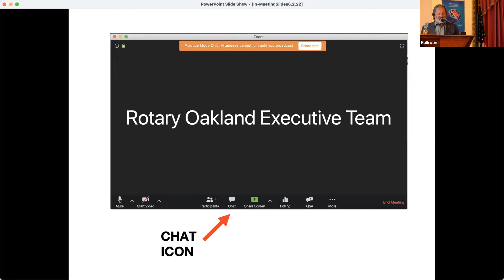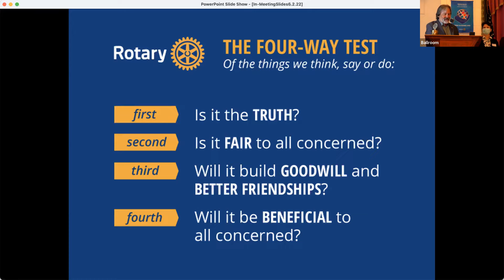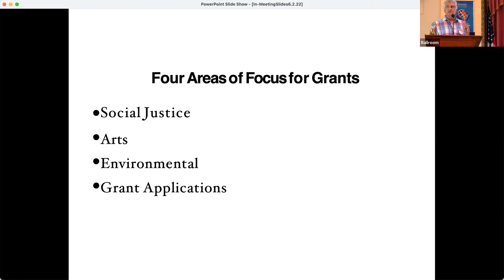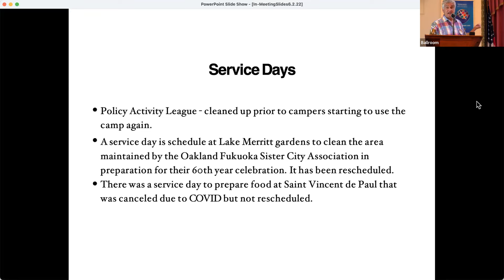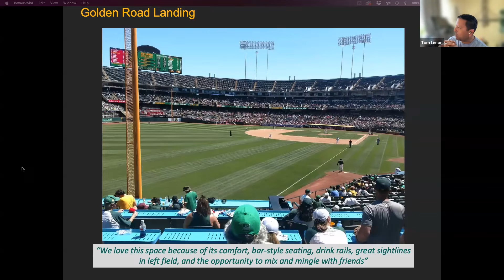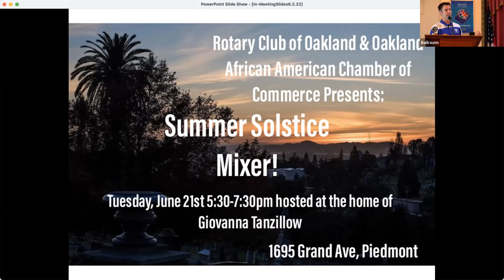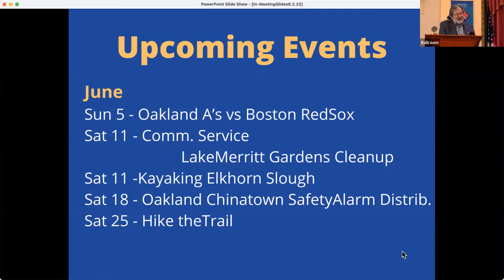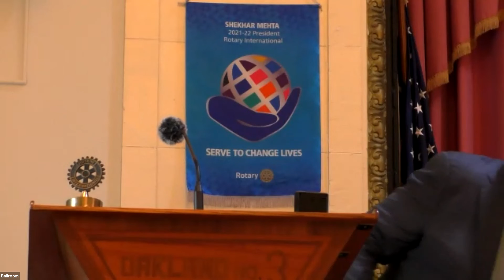Rotary Club of Oakland Civic Thursday Meeting June 2, 2022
President Dudley Thompson called to order the 5,389th Civic Thursday meeting of the Rotary Club of Oakland both In-person and Zoom at 12:33 pm.

Dana Sack recited a famous quote by Jane Goodall about doing good and doing well. “What you do makes a difference, and you have to decide what kind of difference you want to make.”

Merlin Edwards introduced our newest Rotarian, Mary Finch, with several interesting facts. Mary is a good singer who has soloed with the San Francisco Opera. She has also sung in movie trailers and previously worked at Skywalker Ranch. She is an avid San Francisco Giants fan.

Past President Sean Marx reintroduced Cal Stanley. Cal was born in Arkansas in a family of 10 siblings. He moved to California in 1960 and in 5th grade joined the Boys & Girls Club. He was later hired by the Boys & Girls Club working through high school while being paid $.75/hour! Shortly after graduation he was recruited to run the Boys & Girls Club of Oakland and has now led that organization for decades.

Community Service Committee Chair David Kittner gave a year-end update. The committee focuses on four major areas for grants; social justice, arts, environment and community. The Community Service Committee gave multiple grants to social justice organizations including St. Vincent de Paul for new computers. They also gave a total of $10,000 to four separate arts entities, $18,000 to four different environmental organizations and $9,000 to two community non-profits.

The Feed the Hungry campaign raised $51,300 from Rotarians setting a record for the most ever raised. They made grants of $7,328 to seven organizations who source and distribute food: Alameda County Food Bank, Bay Area Meals on Wheels, Harbor House, Oakland Catholic Worker Food Program, Operation Dignity, St. Mary’s Center, and St. Vincent de Paul. The committee had multiple service days with the Policy Activity League and cleaning Lake Merritt Gardens.

There will be a service day June 11th at the Torii Gate Garden at Lake Merritt. Committee members will be cleaning and prepping an area to install a sign in recognition of the 60th partnership anniversary of Oakland and its sister city, Fukuoka, Japan.
Instead of a traditional speaker this week, Pres. Dudley called on six Rotary Club members, who had joined during the pandemic, to give their respective “Three Minute Introductions”.

Nicole Wilhelm explained that she is former Oakland Rotarian, but moved to Folsom during the pandemic because of her real estate business with her husband. She has done TED talks and will give a TEDx talk on The Real Estate of your Mind. She is a Bay Area native and mother of a five-year old. Nicole belonged to the Sacramento Rotary Club while living in Folsom and shared that her mother-in-law was president of a club in the Philippines.

Pam Claassen joined Rotary two years ago as she anticipated retirement. She met her husband John, also an Oakland (and former Stockton) Rotarian, online through eharmony over 20 years ago even though they were geographically “undesirable” – meaning they lived 70 miles apart. A third-generation Oaklander, she graduated from Skyline High School and from Linfield College. She was an accountant and later CFO of American Baptist Homes of the West.

Lou Rigali was born in Boston and trained as a chemist. He does custom printing and spends a lot of time with his nonprofit, Home All. This organization he started looks to find ways in the community to shift the culture to care for one another.

Pauline Fox’s retirement motto is “do good and have fun”. She has an accomplished family of news anchors, authors, and healthcare professionals. She has been a lawyer and was Chief Legal Officer of Kaiser Permanente. She likes to hike, bike and crochet.

David Kersten is a video producer. A graduate of Georgetown University where he received his Master’s degree, he’s is most grateful for his family and two daughters. He previously worked in politics and is an adjunct professor at University of San Francisco. He produces videos for entrepreneurs to help them connect with their ideal client. His core values are collaboration, vision, justice, knowledge and excellence. He observed that Rotary fits well into them.

Trisha Connors grew up in Garden Grove and went to UCLA, partially funded by a Rotary scholarship. She moved to San Francisco and got involved in local politics.  Later she moved to Sacramento and spent time supporting the legislature. She graduated from law school and had a variety of jobs in different cities, including Chicago, Spokane, St. Paul, New Jersey and San Jose, as her husband’s career at Merrill Lynch took them far and wide. She was a court appointed special advocate (CASA) and moved back to the Bay Area before getting a teaching job.

A big thank-you to Nicole, Pam, Lou, Pauline, David and Trisha for sharing your stories.  You are one step closer to receiving your permanent blue membership badge!